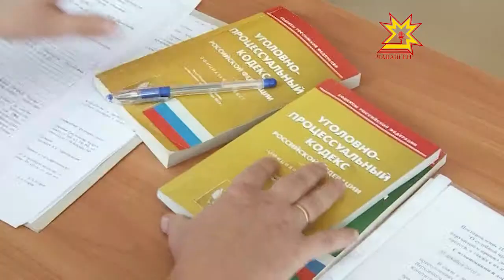Суд тенкелĕ çинче — республикăн аслă сучĕн судйи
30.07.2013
Унтанпа çулталăк çурă иртнĕ, анчах çав инкек халĕ те манăçман. Республикăн Аслă сучĕн судйи пулса ĕçленĕ Андрей Емельянов тĕлĕшпе суд пуçланчĕ. Ăна çул-йĕр правилисене пăсса асăрханмасăр çынна вĕлернĕшĕн айăплаççĕ. Паян  Шупашкарти Ленин районĕн судĕнче пĕрремĕш лару иртрĕ.